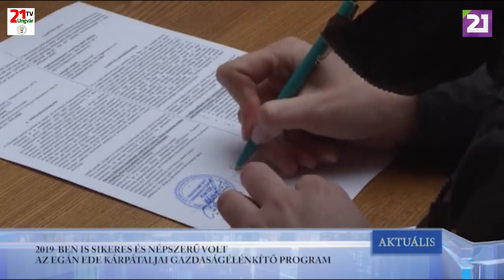TV21 UNGVÁR - AKTUÁLIS (2019.12.20.)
2019-BEN IS SIKERES ÉS NÉPSZERŰ VOLT AZ EGÁN EDE KÁRPÁTALJAI GAZDASÁGÉLÉNKÍTŐ PROGRAM